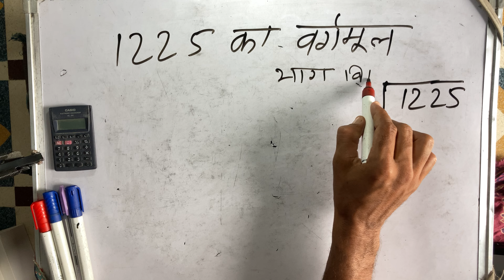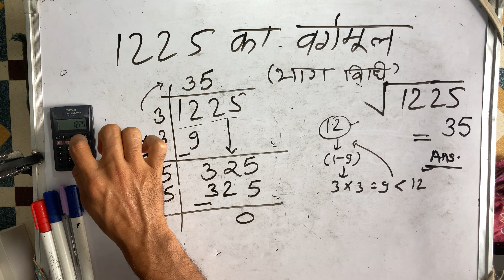आसन तरीके से √1225 | 1225 ka vargarmul | Square root| Hindi | Surendra khilery